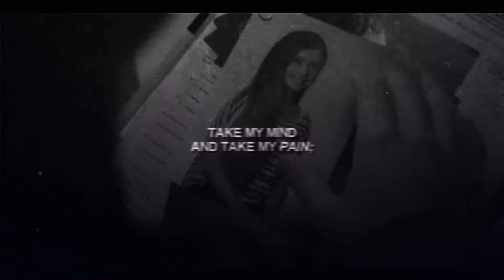heal [stiles & malia]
For a better experience, click HD.

►"take my past and take my sins"

Is you people asking "Wait! Eva? Doing a Stalia video?!"
Well, the answer is...HELL YEAH!  I am a huge fan of Stalia, it's like my straight otp and I was just struggling cuz I never edited them!
So, here it is this video...Last night I watched If I stay, and I cried like a baby. At the and, this song started, and I thought OMG THE IMMORTALSTEREK video song!! So, I literally fell in love with this. And I decided to edit them with this. Malia is my mama so yeah, hope you appreciate!

As always, I really hope you enjoy this video, thumbs up if you do and lemme know your opinions in the comments below, I LOVE to read watcha think!

» Tw show: Tw
» Coloring: Alice Harmon